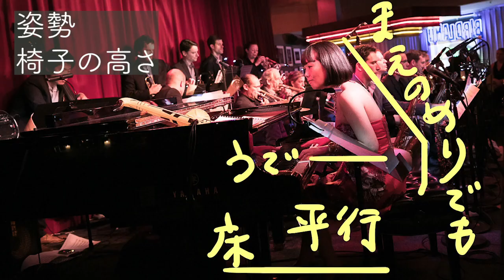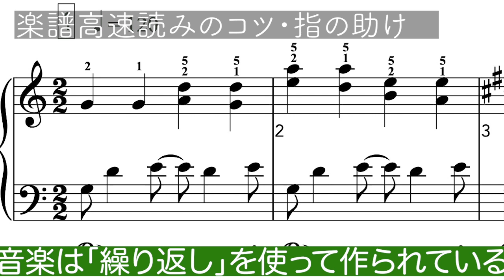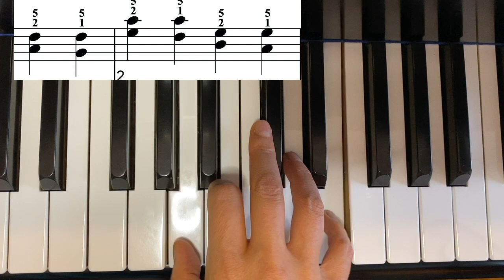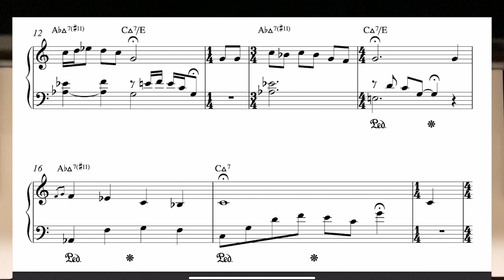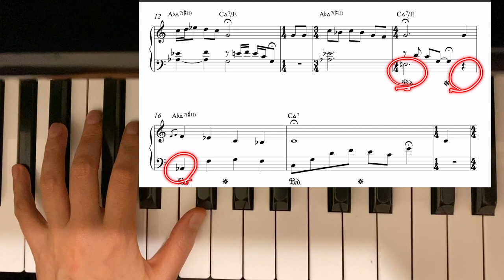【15分で分かる】ピアノ初心者が今すぐうまくなる５つのヒント・プロ直伝！5 piano tips for beginner pianists - w/ English subtitles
🎹💕ピアノをもっと楽しみたい方、必見！💕🎹
初心者＆超初心者にキク５つのヒントを、NY在住のプロがお届けします🗽

00:47 ヒントA🌟 弾きやすい姿勢を「椅子と腕」で作ろう 👏👏👏
1:37 椅子の高さ　2:06 座る深さと鍵盤までの距離　3:00 腕の角度

3:28 ヒントB🌟 「自然な手のかたち」で卵の呪縛から解き放たれよう 👏👏👏

6:19 ヒントC🌟 「目・耳・指のチームワーク」で楽譜を高速読み 👏👏👏

9:08 ヒントD🌟 ミスから上達のポイントを見つける 👏👏👏

13:48 ヒントE🌟 楽しくやろう！と決めてしまおう👏👏👏

🥰🥰🍀 Happy playing !!! 🍀🥰🥰

使用楽曲1 The first day of my flower season - Migiwa Miyajima
使用楽曲2 Winter to Spring - Migiwa Miyajima
English Translation - Midori Larsen